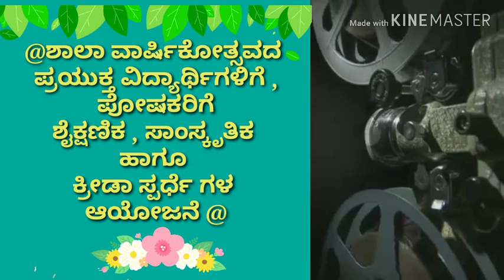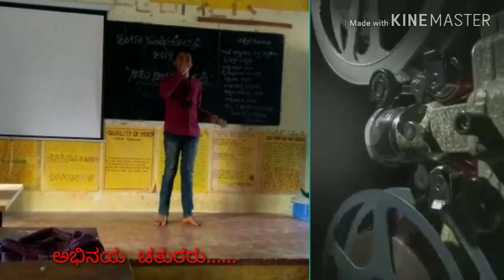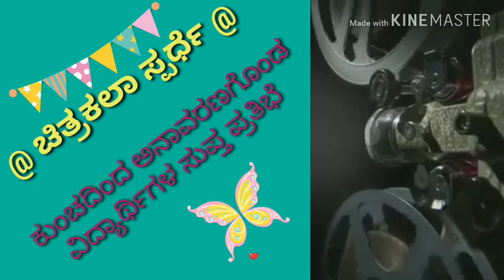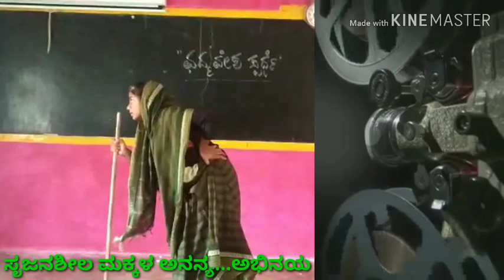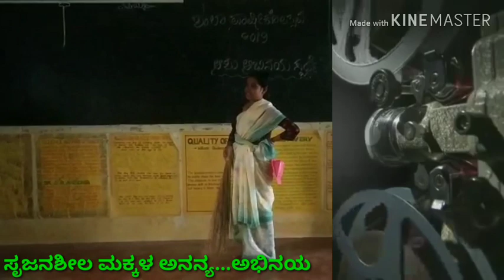GHS Guddekoppa..school day.2019...Annual..competition report